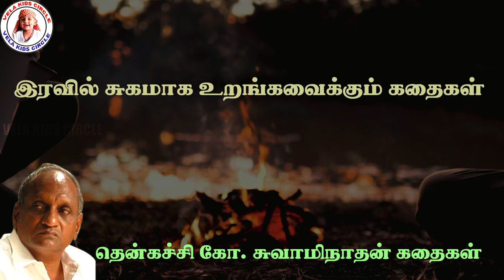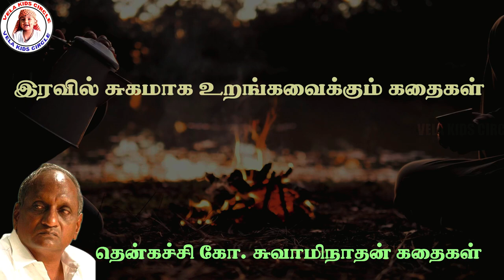இன்று ஒரு தகவல் கதைகள் | THENKACHI KO SWAMINATHAN STORIES |INDRU ORU THAGAVAL